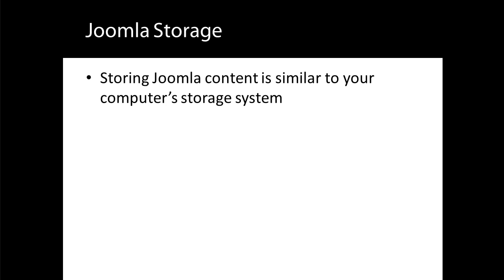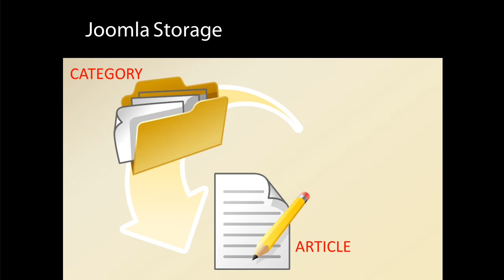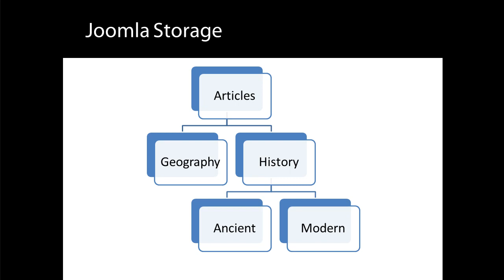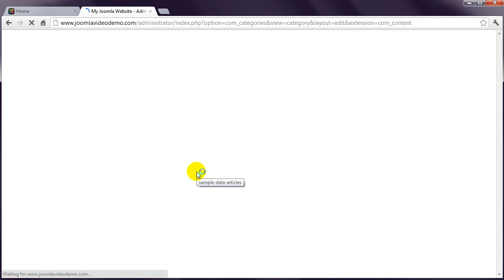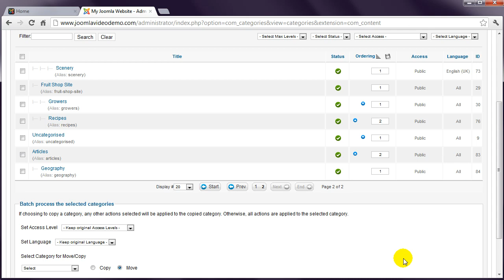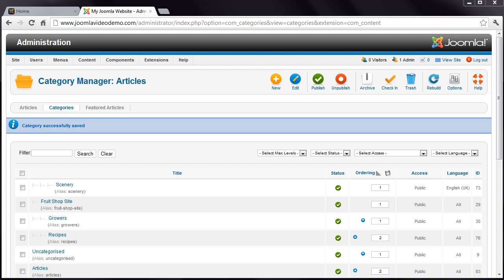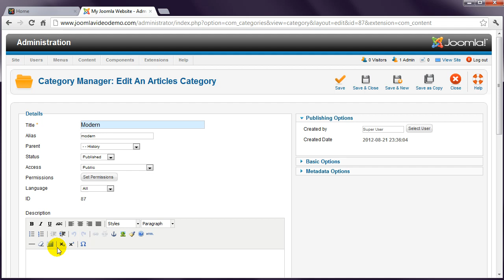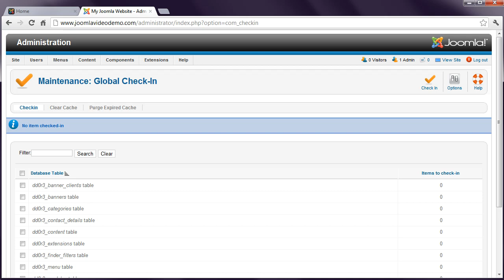Joomla 2.5 Tutorial (HD) - Lesson 13 - Storage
Joomla articles are stored in categories which are a bit like computer "folders". This lesson demonstrates how to create Joomla categories.

This is a high definition video which is best viewed at full screen.